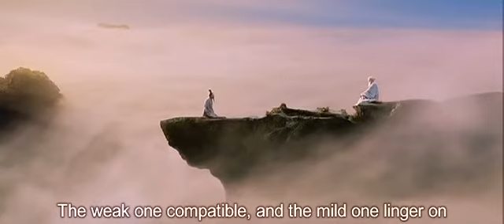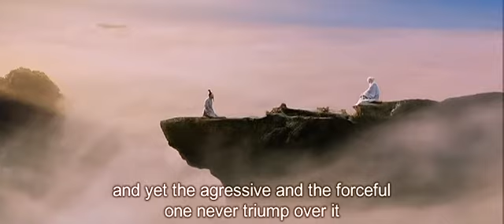Meeting with Laozi - Lao Tseu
03-Excerpt from "Confucius"